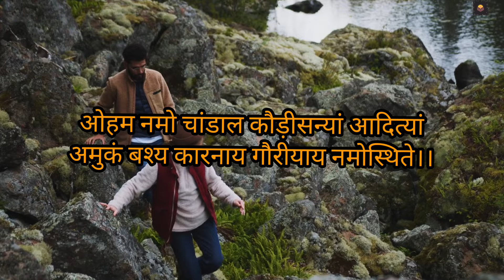Pani lagakar vashikaran || पानी से करे वशीकरण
1. This video has no negetive impact on the original works(It would actually be positive for them).
2. This video is also for teaching purposes.
3.It is not transformative in nature.
4.1 only used bits and pieces of video to get the point across where necessary.

Mercury uses,
Tantra mantra,
Mantra sadhna,
Tantra sadhna,
Tantra mantra kaise sikhe,
How to learn Tantra Mantra Vidya,
method of learning tantra,
Leading tantra,
Learning mantra,
Mantra vidya,
Mantra vidya,
Guru ki khoj,
search for guru,
Shakti sadhna,
Mantra sadhna,
Tantra sadhna,
Mantra course,
Tantra course,
Shabar mantra,
Shabar tantra,
 तंत्र मंत्र विद्या कैसे सिखे,
तंत्र विद्या,
मंत्र विद्या,
तंत्र कैसे सिखे,
मंत्र साधना,
तंत्र साधना,
तंत्र सिखे,
मंत्र सिखे,
शाबर मंत्र,
शाबर तंत्र,
शाबर सिद्धि साधना,
साधना कि शुरुआत,
साधना कैसे शुरु करे,

शाबर तंत्र,
vashikaran mantra
stri vashikaran
kamdev vashikaran mantra
mantra totke
Vashikaran Upay
sambhog Vashikaran mantra
mantra aur upay
ptni vashikaran
pati vashikaran
premika vashikaran
premi vashikaran
aghori vashikaran mantra
aghori totke
mantra sadhna
tantra mantra yantra
बंगाली मंत्र

          🙏🙏🙏🙏🙏धन्यवाद🙏🙏🙏🙏